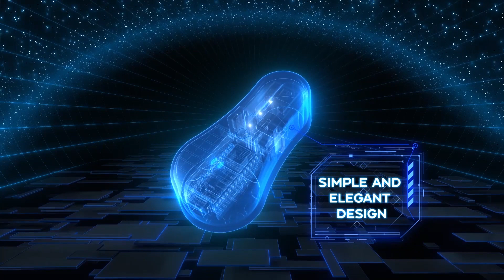Remosense Short Intro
Remosense will allow more people than ever to access quality healthcare from the comfort and convenience of their homes.
It is the first all-in-one device designed specifically for Digital Health applications, powered by Artificial intelligence, delivering healthcare providers accurate data, ensuring better health outcomes and a better quality of life for patients and caregivers.
- Heart Rate
- Blood Pressure
- Blood Oxygenation
- Heart Rate Variability
- Eight Lead ECG
- Body Temperature
- Digital Stethoscope
AI Cross-Correlation